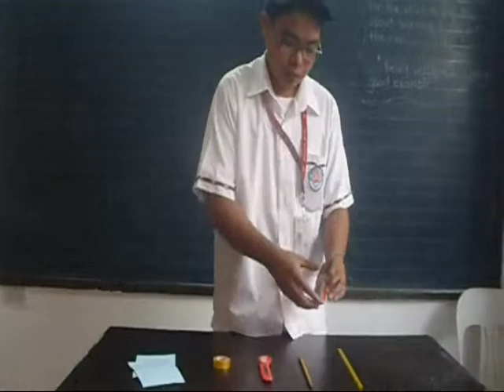How to make your own Wind vane (Ryan)